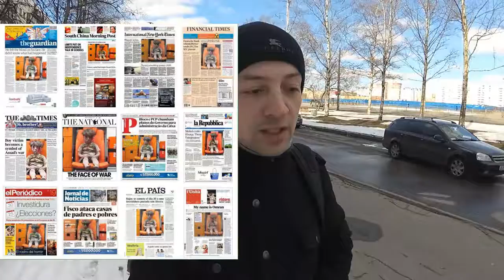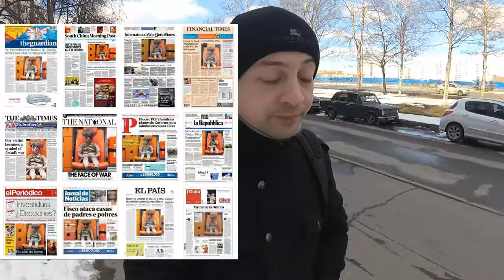Cammino quindi penso - 2017-04-18 - I volti dei bambini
I volti dei bambini sono un'arma usata spesso nelle guerre dell'informazione. Cosa sta dietro alla scelta di mostrarci un volto, o di tenercelo nascosto?